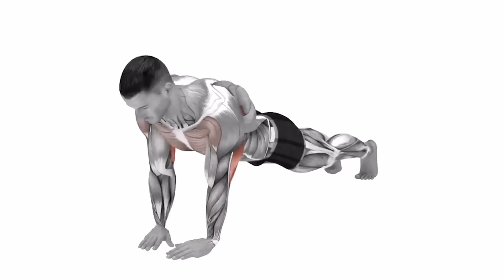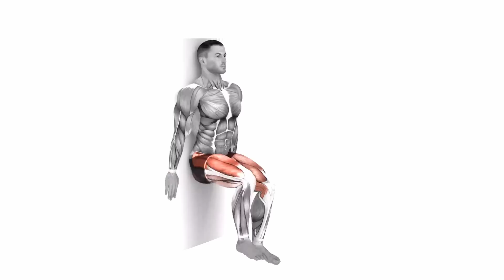Improve Your Body in 30 DAYS | No Equipment | Home Workout | CHEST TRICEPS SHOULDERS LEGS ABS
* How to pump up the chest? How to build shoulders? How to pump up triceps? how to pump up the press? *

In this video, I will show you how to improve your body in 30 days!

New video with the best exercises at home, which will perfectly help you solve the problem with your body. The exercises in this video are ideal for working out the shoulders, arms and chest in general, because these muscles form your body and can make it much more beautiful and confident!

This video will be useful for everyone, because I showed exercises without equipment, so it doesn’t matter what level you are (beginner or professional) at the moment. And don't forget to eat well, sleep well, and don't exert yourself too much so that your body reacts quickly to the load and increases muscle within one month!